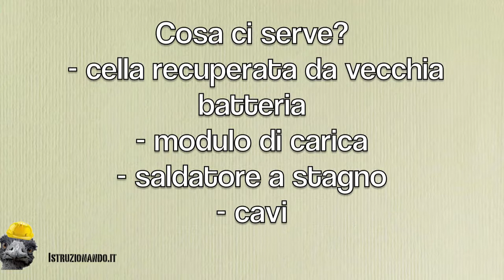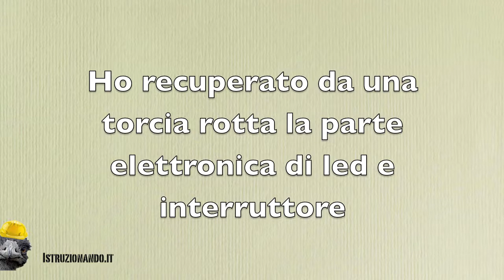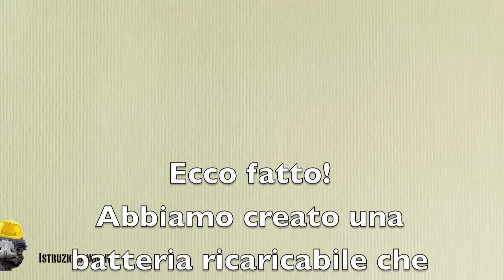Riutilizzare una vecchia batteria da portatile in una batteria ricaricabile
Una semplice guida su come riutilizzare una vecchia batteria da portatile in una batteria ricaricabile da utilizzare per  i nostri progetti di bricolage